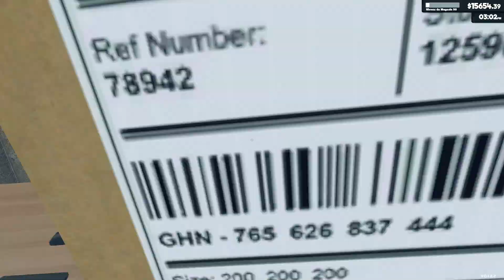Le Tigre gaming on fait du supermarke simulator , épisode 50